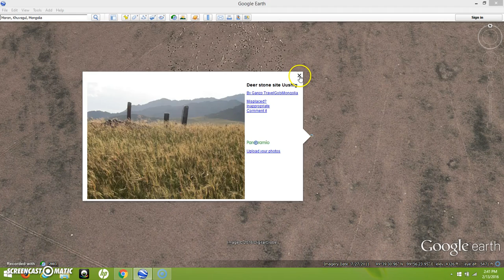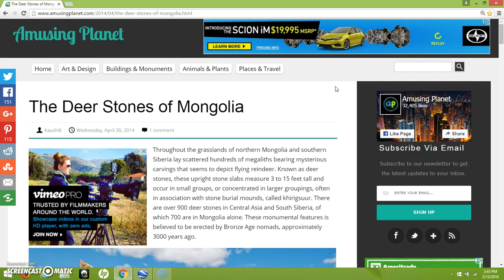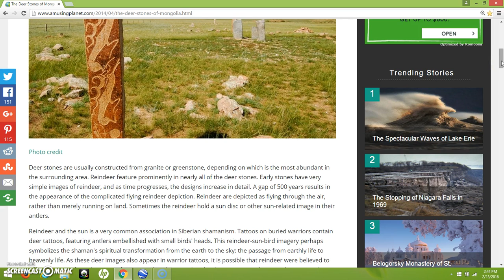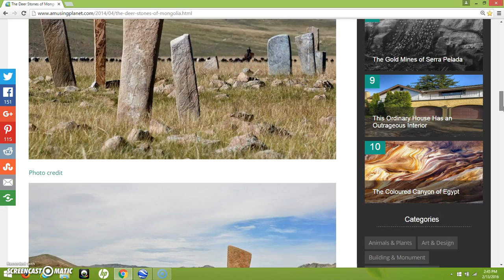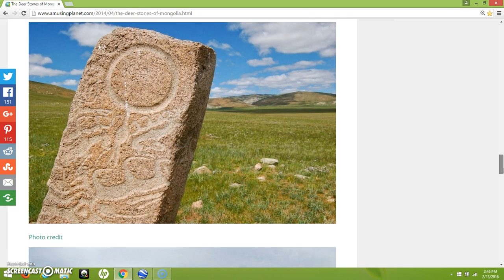The Ancient Deer Stones Of Mongolia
The Deer Stones of Mongolia and the ancient flying reindeer.  In a remote part of the world thousands of years ago some culture was leading a spiritual existence.